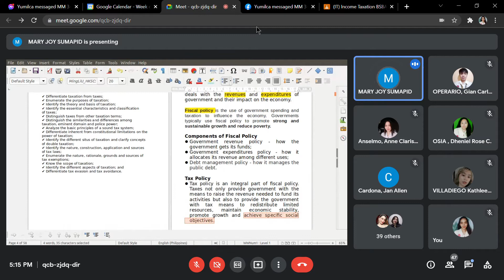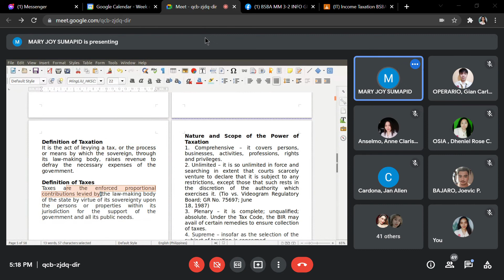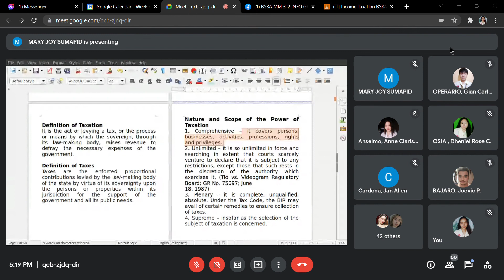Intro to Taxation (Ist Part)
10/19/2021 Discussion

Screen Record Vid of Je Baconawa